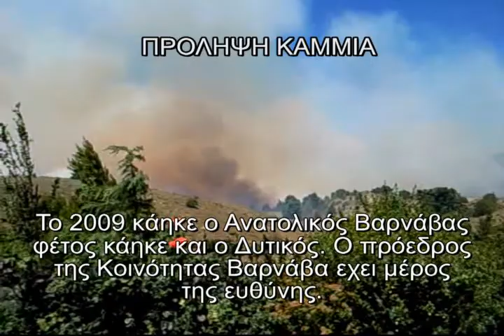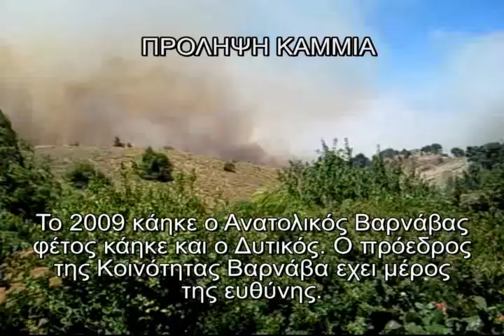Varnava village on fire again -Ο Βαρνάβας πάλι στην φωτιά 17.6.10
Έναν περίπου χρόνο μετά τη φωτιά που κατέκαψε τη νοτιοανατολική Αττική και την ανατολική πλευρά του Βαρνάβα ο πύρινος εφιάλτης ξαναχτύπησε! την βορειοδυτική πλευρά ζώντας ακόμη μία φορά τον πύρινο τρόμο και δώσαμε τη μάχη προσπαθώντας αυτή τη φορά να σώσουμε τις ζωές και τις περιουσίες των συγχωριανών που μας συμπαραστάθηκαν στις περσινές πυρκαγιές. Κάθε χρόνο το ίδιο βιολί. Δεν αντέχουμε άλλο.